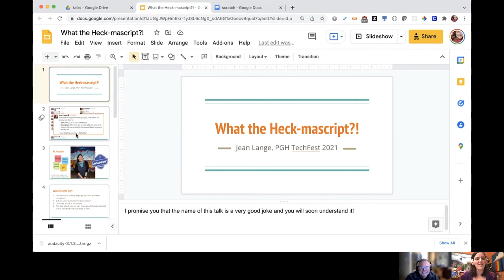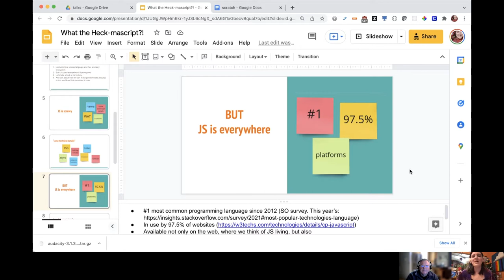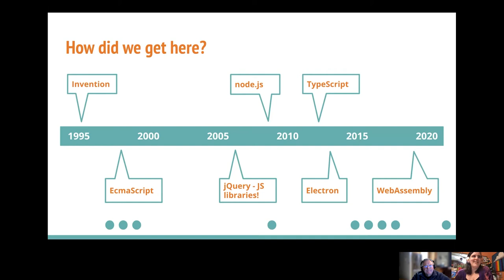Jean Lange on the History of JavaScript [TECHNOLOGYANDFRIENDS 699]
Jean Lange details how JavaScript grew from a scripting language to the language of the web and how studying its history helped her to make better technology choices.